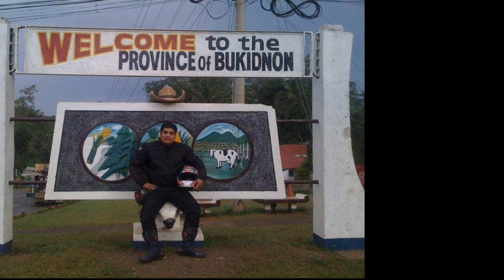[ Part-1] Ang bukid ni tatay Pabling ng Brgy Macabucod Aliaga Nueva Ecija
CHC AGRITECH ORGANIC JAPAN TECHNOLOGY